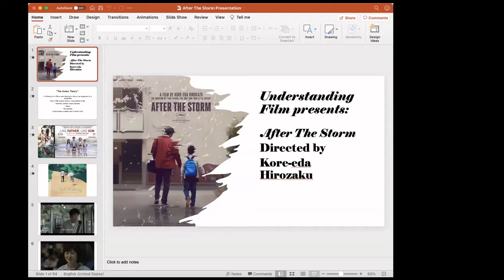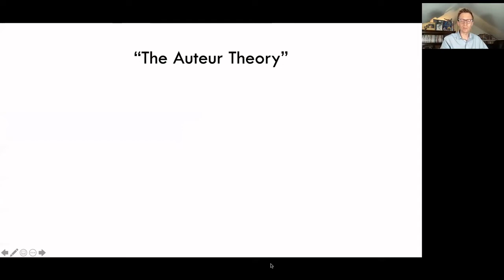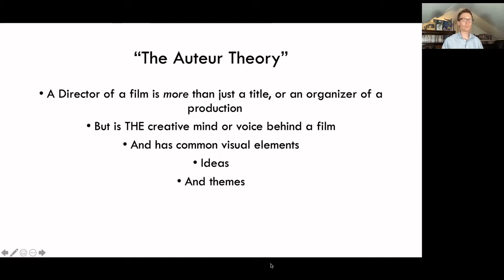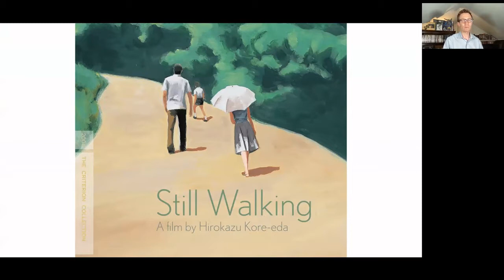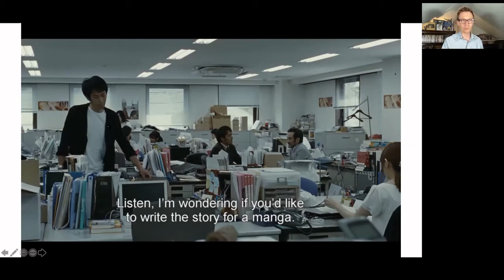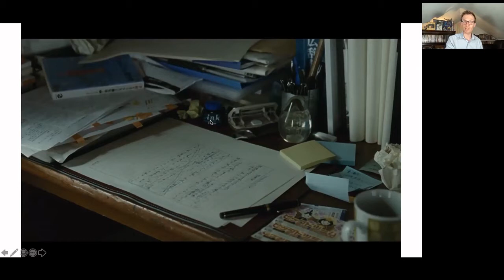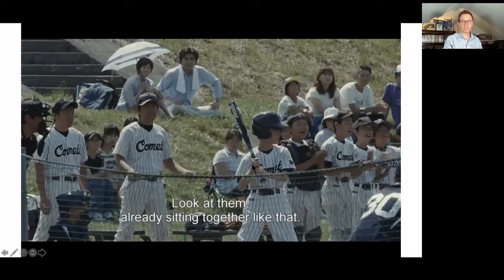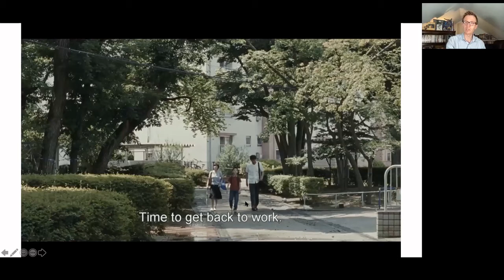Understanding Film: AFTER THE STORM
Media scholar Mike Reiff is back with his insightful take on the Kore-Eda masterpiece about an errant father feeling his way back into a connection with his family.